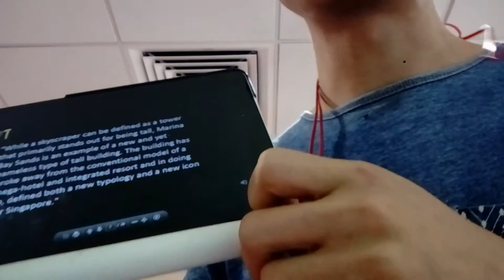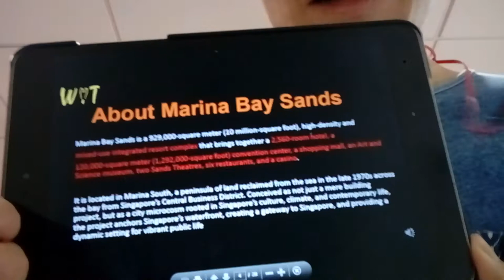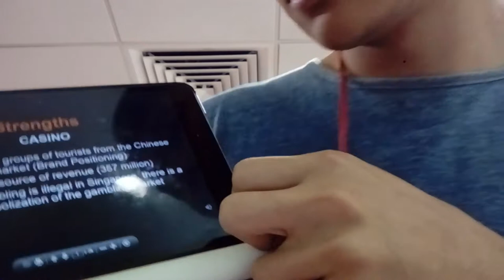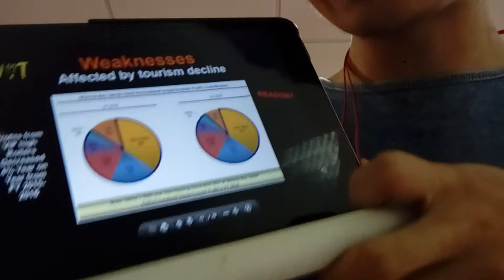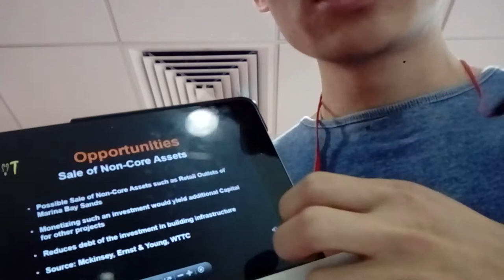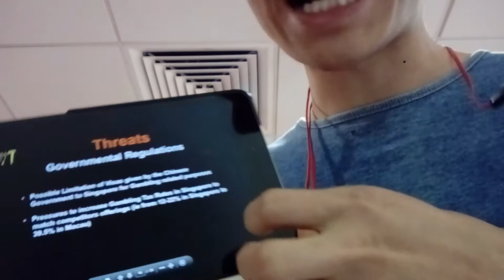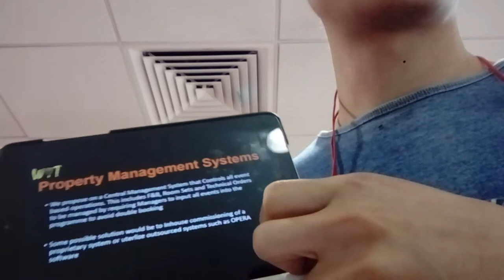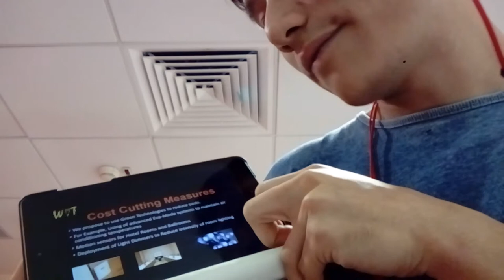Marina Bay Sands SWOT ANALYSIS & Tech Recommendations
Presentation done for HTM540X